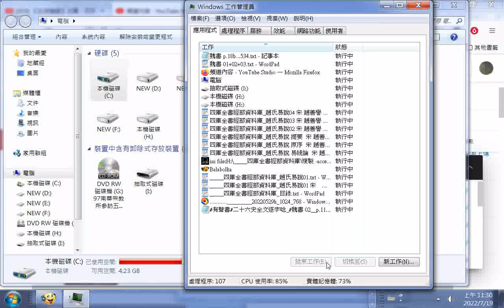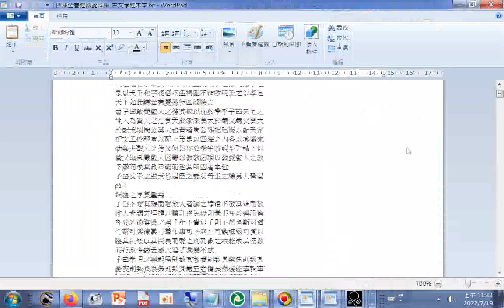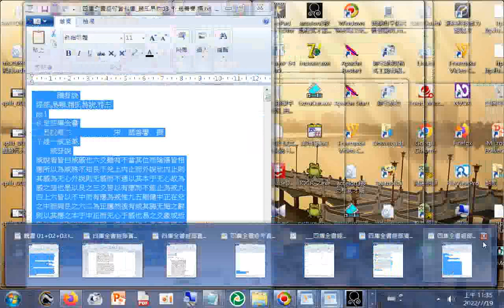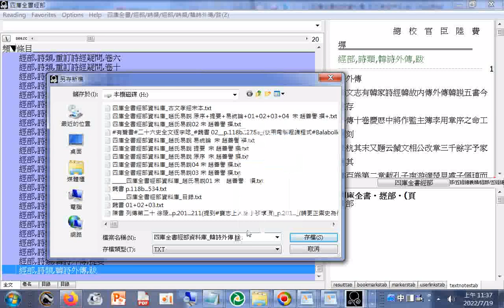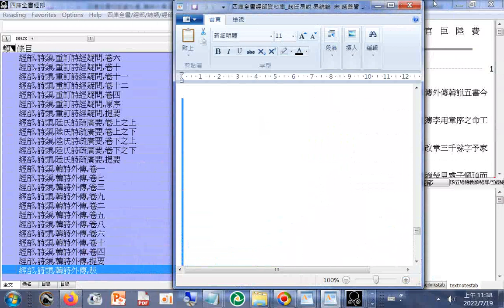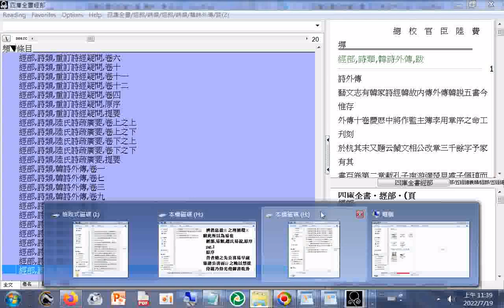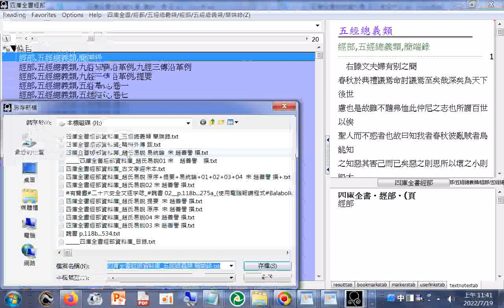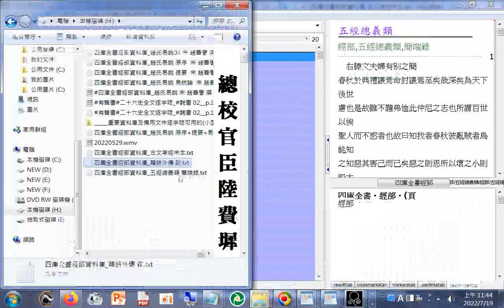資料庫#目錄；資料庫第1筆(五經總義類 簡端錄)及最後1筆(韓詩外傳 跋)